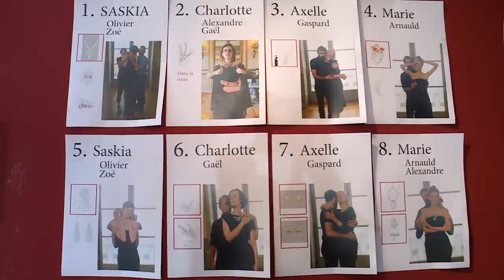Le défilé glamour et select de la famille Pinault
Des stars du monde entier sont venues à ce défilé de mode ultra chic.